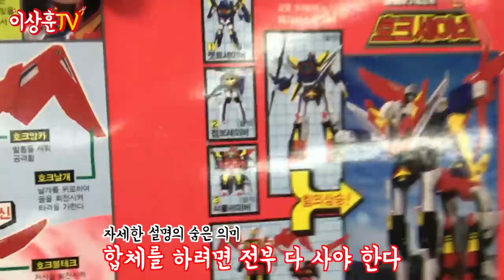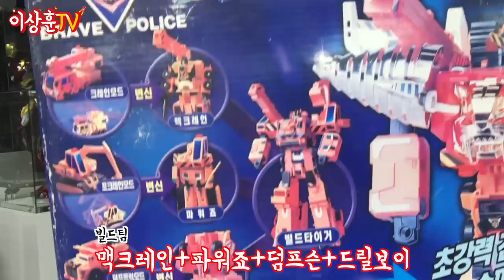[레트로] 추억의 로봇 만화 영화 3대장! 다 모아봤습니다.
제트, 점보, 셔틀, 호크세이버 = 페가서스 세이버
가드스타, 가드파이어, 가드레스큐, 가드윙 = 슈퍼 가디언
맥크레인, 파워죠, 덤픈슨, 드릴보이 = 슈퍼 빌드 타이거

준비한 깜짝 이벤트도 찾아보세요~^^

** 추억의 용자물은 계속됩니다!